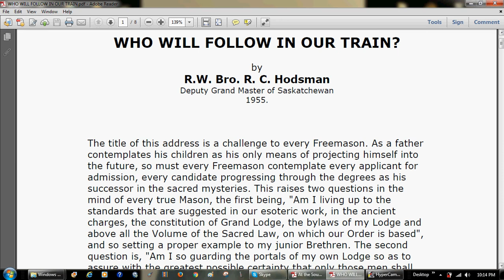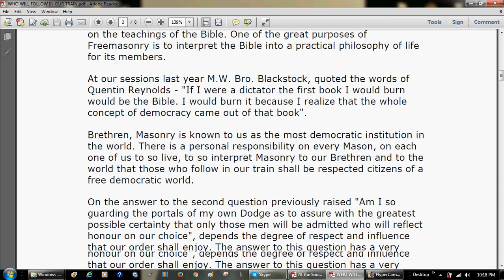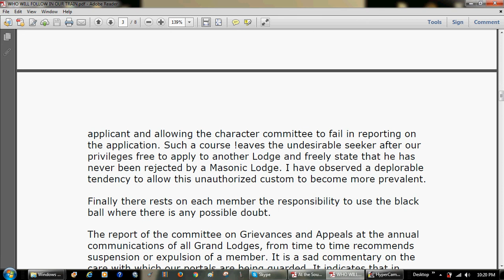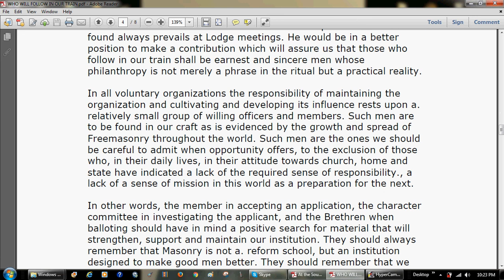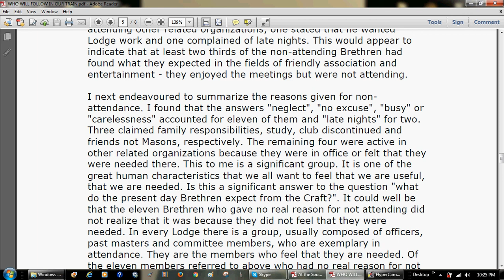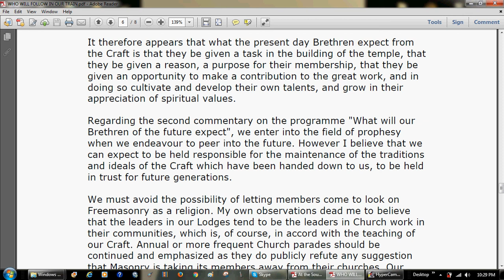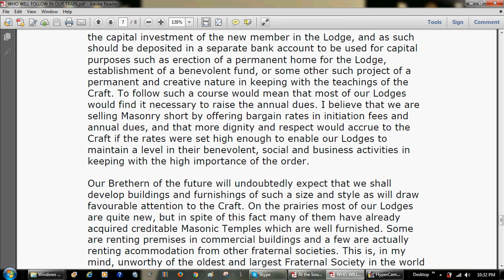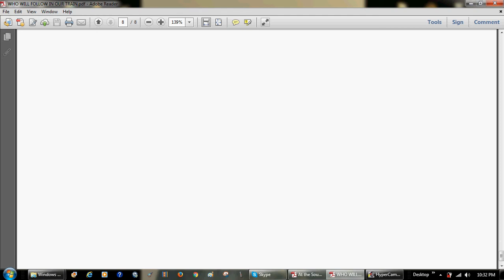WHO WILL FOLLOW IN OUR TRAIN ? ~ R. C. Hodsman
Conference of the Grand Lodge Officers
of the four Western Masonic Jurisdictions (Canada)
held at Banff, Alberta
on September 8th, 9th and 10th, 1955